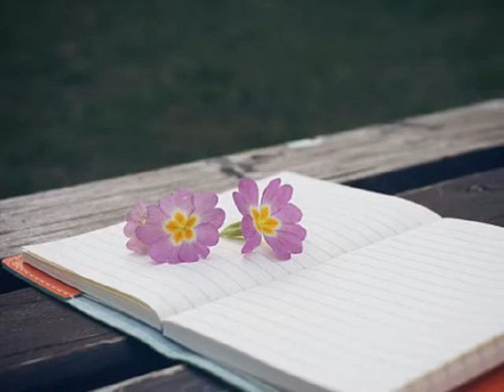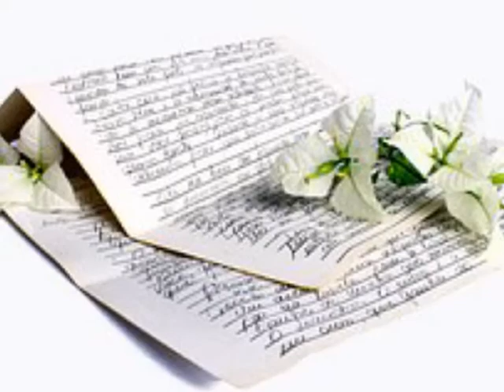우주성 ['00 Love of Seventeen] GOODBYE MY LOVE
어제는 너를 만나 사랑하고 오늘은 너를 보낸다
쏟아지는 내 눈가에 비를 너는 피하려 뛰어간다

내일은 그리움을 맞아야지 한동안 나를 살게 할
기다림도 꼭 와주길 바래 널 미워할 수 없도록

왜냐고 묻거든 날 무시해 나에겐 이별도 벅차니까
날 떠날 이유가 또 나여야만 한다면 끝내 견딜 수 없을 테니

세상에 흔한 게 이별인걸 아무 일 아닌 듯 떠나면 돼
그리고 또다른 너의 사랑이 시작되도록

그저 난 너의 과거 되 줄게

쏟아지는 내 눈가의 비가 너의 뒷모습 감춘다

Good bye me love days

흐르는 빗물이 멎기 전에 내게서 더 멀리 달아나 줘

철없는 사랑이 널 붙잡을 수 없도록 나의 발길을 막을 테니
세상에 흔한 게 이별인걸